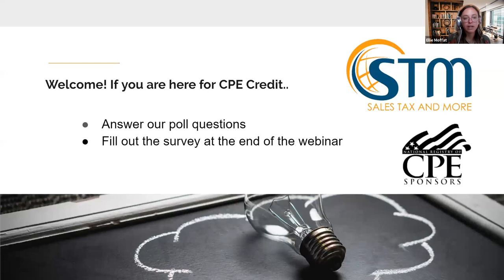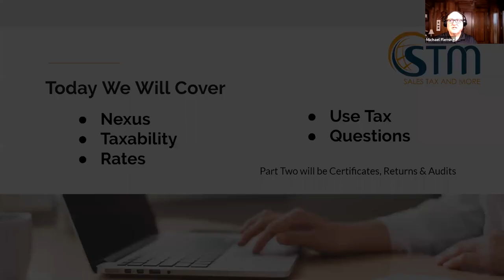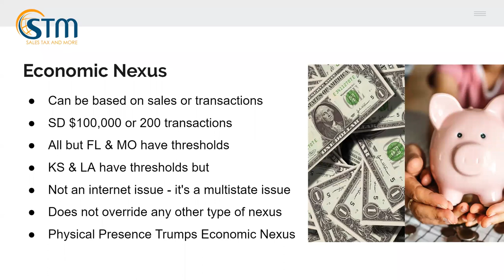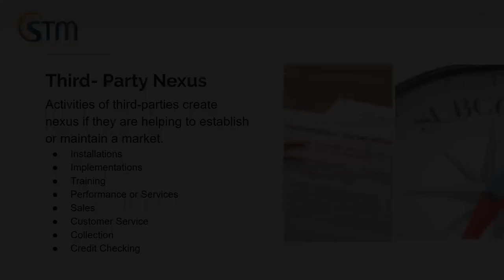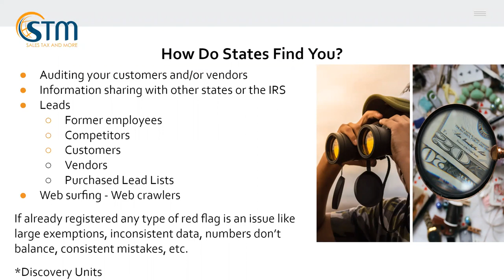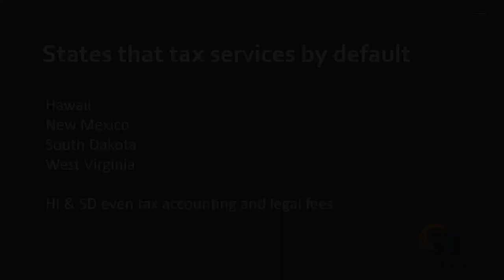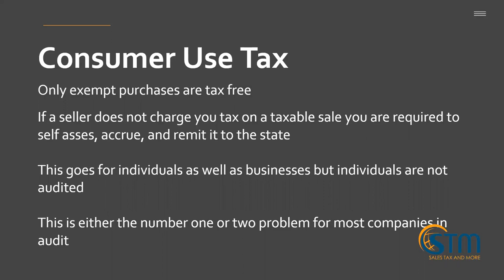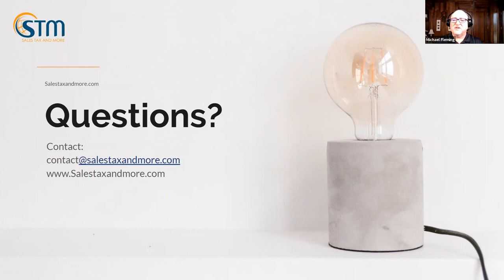Part 1: 7 Pillars of a Successful Sales Tax Strategy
Sales Tax & More assists companies and their trusted advisors like CPAs with sales tax needs. They offer consulting and research, registrations, returns, and so much more. Over the years they have assisted thousands of sellers both foreign and domestic with their tax issues in the United States and in Canada.

Make sure to register and join the Sales Tax & More webinars to get access to complex materials on tax in an easy-to-understand format.